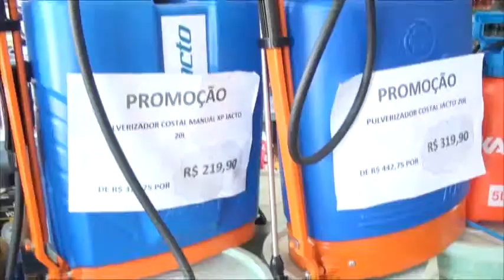PROMOÇAO DE JUNHO DO MERCADAO DAS TINTAS CONFIRA